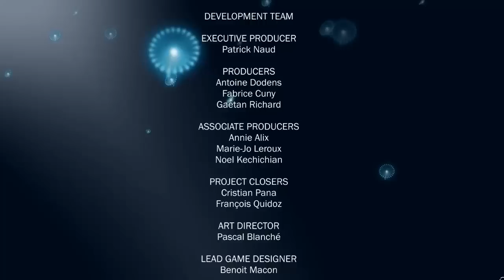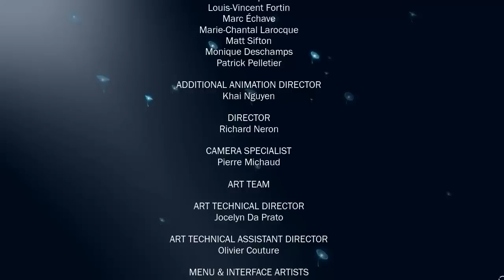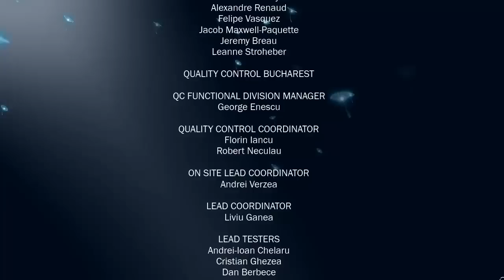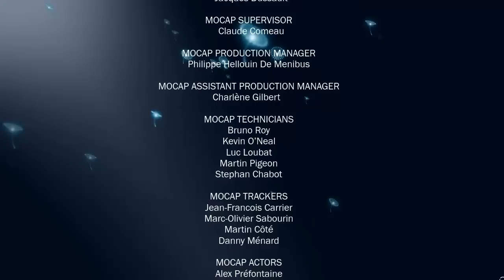Let's Play James Cameron's Avatar #027 [German][HD] - Höllenritt auf Leonopteryx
Herzlich Willkommen zu meinem neuen Let's Play
von James Cameron's Avatar das Spiel. Nach dem
guten Film habe ich mir gedacht, dass ich davon auch
ein Let's Play machen kann und jetzt seht ihr hier
die erste Folge. Kommentare und konstruktive Kritik
sind strengstens erlaubt. Ich hoffe es gefällt euch.

Euer KrogjanmHD ;)

__________Daten:_________________________________

»»James Cameron's Avatar das Spiel««
► Entwickler: Ubisoft
► Puplischer: Ubisoft
► Gerne: Action-Adventure
► Untergerne: 3rd-Person-Shooter
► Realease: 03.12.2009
► USK: Freigegeben ab 16 Jahren
► Platformen: Xbox 360, PS3, PC, Wii, NDS,
iPhone, PSP

kommentiertes Walkthrowth (Let's
Play) von KrogjanmHD 2012

__________mein Rechner:__________________________

► CPU: Intel Core i5 750 4x2,67 Ghz
► CPU Kühler: EKL Alpenföhn Brocken
► CPU Übertaktet auf 3,21 Ghz
► GPU: Nvidia Geforce 470 GTX
► Arbeitsspeicher: 8124 MB 1333 Mhz gskill
► Headset: Creative HS-950
► Tastatur: Logitech G11
► Maus: Razor Mamba

__________benutzte Programme:_____________________

► Bildaufnehme: Fraps
► rendern: Camtasia
► Audioaufnahme: Audacity

__________Tags:__________________________________

Let's Play lets play gameplay James Cameron's
Avatar das Spiel the game aufbruch nach Pandora
KrogjanmHD navi na'vi RDA Franktionen Menschen
Dschungel Baum Krieg Programm Welt Schlacht Verteidigung
Heimat Film Halleluja-Berge german deutsch
falcors death ryder and tan jala the game video